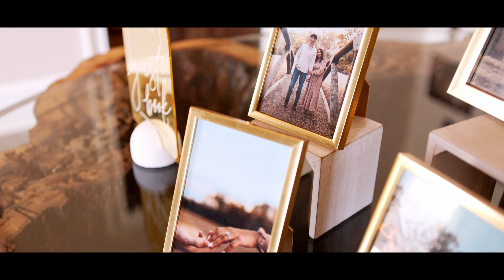Mary & Dylan Jones Wedding Film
This is Mary & Dylan Jones Wedding Film!

Venue: Bainfield Farm
Photographer: Bobbie-Anne Jordan Photography

If you need a wedding videographer and like what you see, contact Mason Bentley Videography!